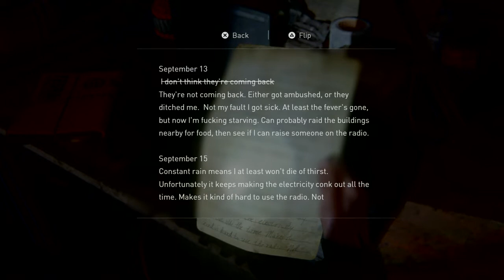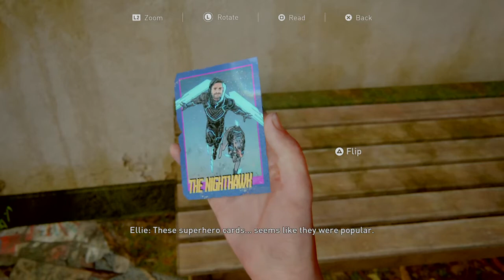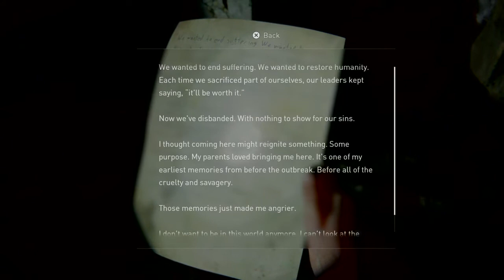The Last of Us 2 Part 9 (PS4) Gameplay JOEL and Ellie!!!